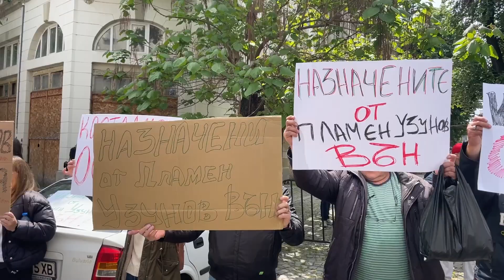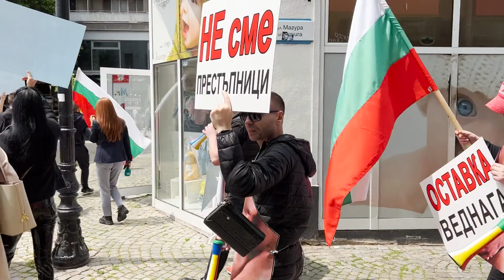мащабен протест срещу полицейския произвол в Пловдив